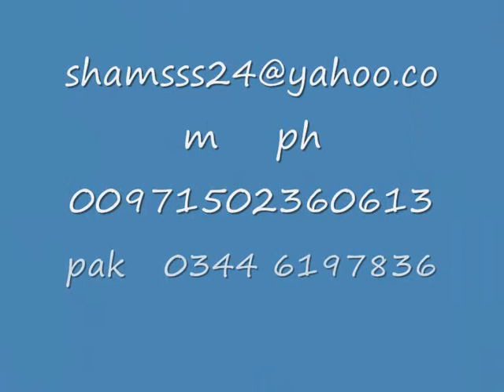babar shahzad kotla arab ali khan